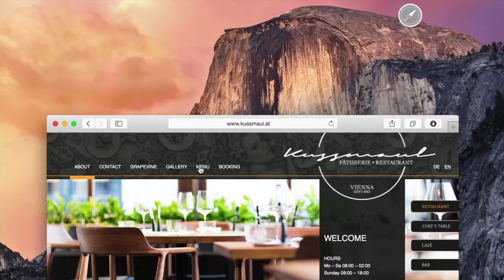LaunchBar – Meet the future of productivity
LaunchBar is a smart and powerful productivity utility that provides lightning fast access to applications, documents, contacts and bookmarks, to your iTunes Library, to search engines and more, just by entering short abbreviations of the searched item’s name.

LaunchBar streamlines the way you access apps, open files, browse your file system, use the Web, copy and paste, insert text, access data from certain applications, run calculations, control iTunes, handle file management, control your Mac, and more.